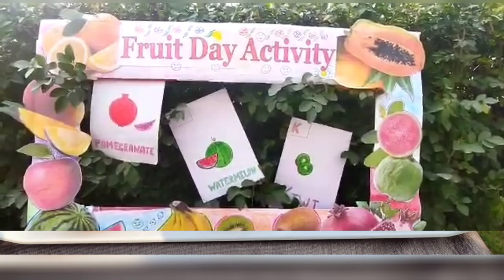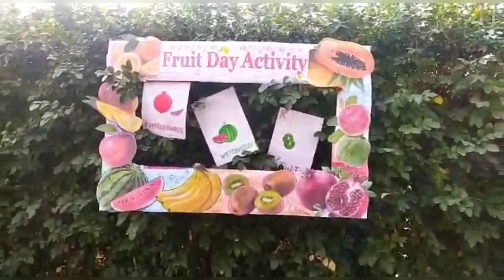Fruit Activity Day